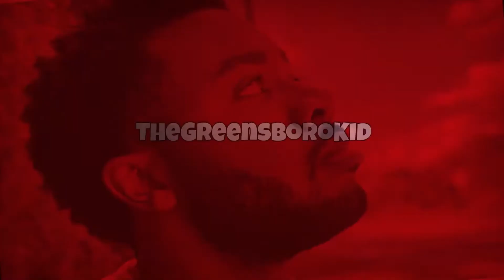JOKIC WITH 50 POINTS!!!?? Utah Jazz Vs Denver Nuggets Reaction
Verse of the Day:
“However, if you suffer as a Christian, do not be ashamed, but praise God that you bear that name.”

Reacting to NBA Highlights, and enjoying the game with you guys!!